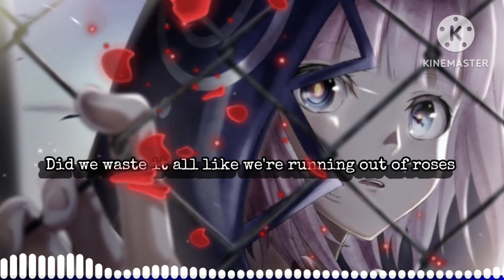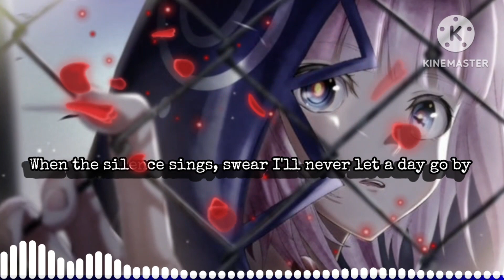Nightcore Running Out Of Roses